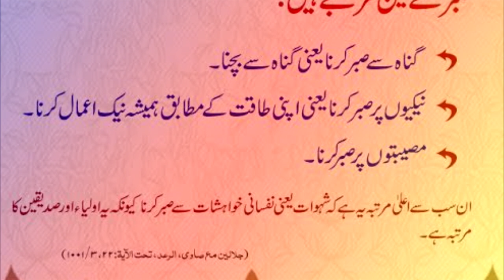sabar kay martby | Hadees Shareef | Hazrat Muhammad ﷺ Ny Farmya